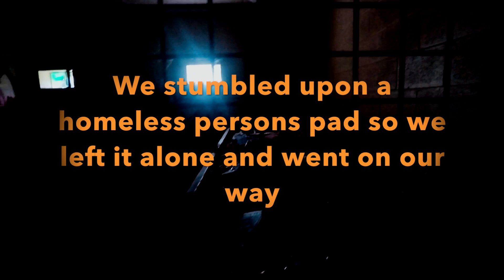Bell Isle Zoo "2018"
16 years after the doors closed to Bell Isle, Here She still stands Abandon.